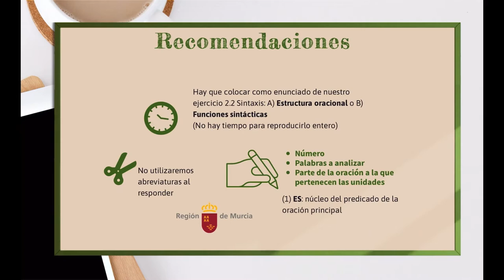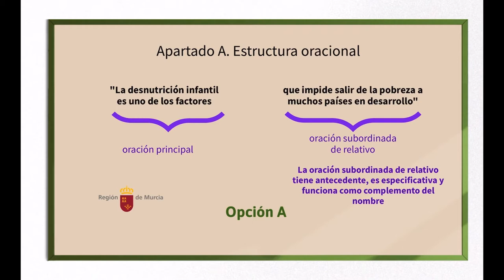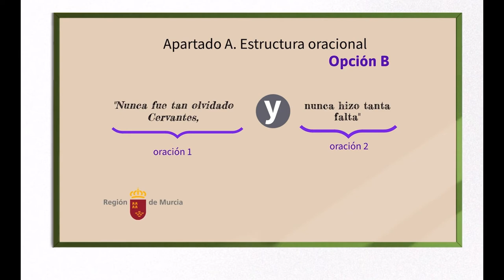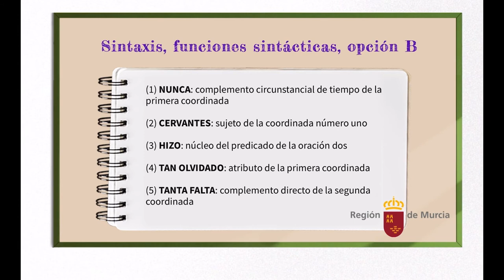SINTAXIS EBAU, SEPTIEMBRE 2013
Ejercicio resuelto de sintaxis de la EBAU de septiembre de 2013.